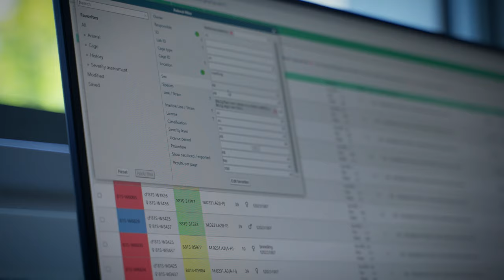Jakub Rohlena, laureát Ceny předsedy GA ČR 2023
Mgr. Jakub Rohlena, Ph.D. - Biotechnologický ústav AV ČR, v. v. i.

Cena předsedy GA ČR udělena za oblast lékařských a biologických věd – za řešení projektu Faktory limitující de novo syntézu pyrimidinů: úloha mitochondriální respirace